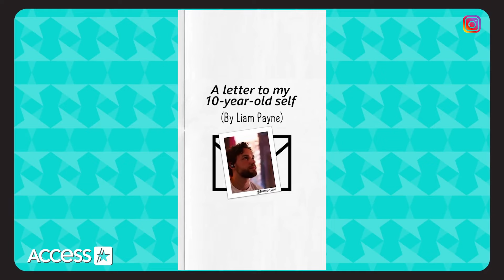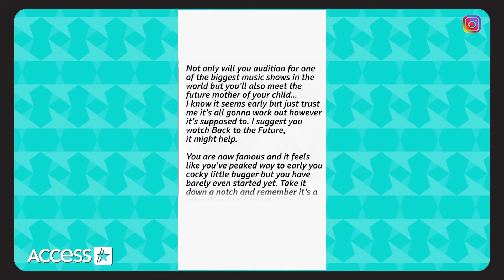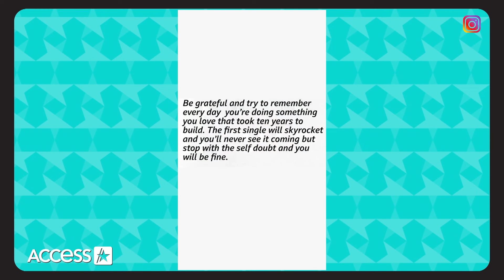Hear Liam Payne Read Sweet Letter To His 10-Year-Old Self In Resurfaced Intv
A letter Liam Payne wrote to his 10-year-old self has resurfaced in the wake of his death. The singer wrote the message in 2020 for an appearance on BBC Radio 2. “It’s about to get a little bumpy. Cherish every moment with your loved ones right now,” he reads in the clip, speaking to his young self. He goes on to allude to the ups and downs of his rise to fame. “It will feel scary, like you’re alone but you’re not,” the singer added. He goes on to describe the arrival of his son, Bear, as a turning point in his life, calling him the “most amazing person” he’s ever met. “Don’t doubt yourself,” he wrote to himself about fatherhood and pursuing his solo career. The “Teardrops” singer died on Oct. 16 after falling from his hotel balcony in Argentina. He was 31.